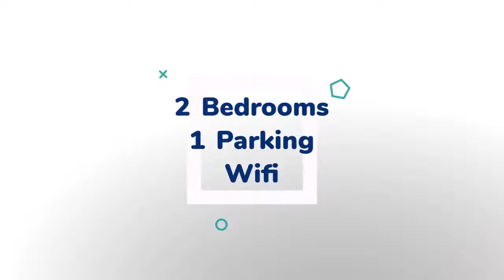Apartment to rent in Galway, Upper Salthill, €1,000 / monthly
2
1

REF64093
2 bedroom apartment over coco cafe . Available for acedemic...